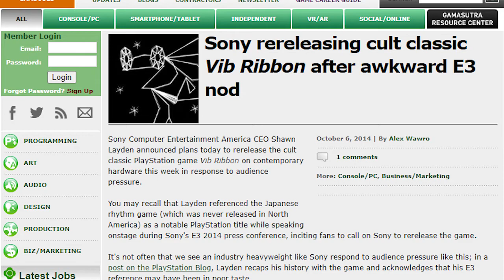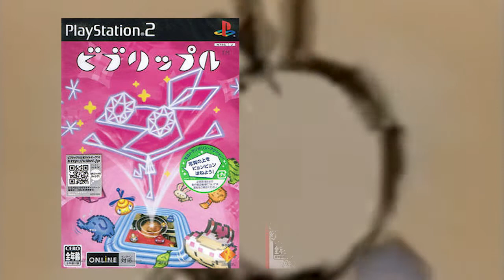Vib Ribbon || SushiBites!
Episode 117: Ladies and Gentlemen. Ladies and Gentlemen. Don't stop now. Don't stop now.

Video Chapters:
00:00 Sponsor Screen / Intro
00:40 Masaya Matsuura / NanaOnSha
02:01 Vib Ribbon : History
05:41 Vib Ribbon : European Release
07:04 Vib Ribbon : E3 2014
08:46 Vib Ribbon : My Opinion
12:20 Mojib Ribbon / Vib Ripple
13:15 Closing Thoughts
13:47 End Screen

KEEP THIS CHANNEL ALIVE
֎ Channel Membership: Starting at just a buck or a quid, you get access to emotes for use in chat, badges by your username & your name placed in the on-screen ticker. As price of memberships increase, the benefits obtained do too.
GET SOCIAL
Please let me know you are from YouTube when adding.
▶ PSN: JitterHideki
▶ Steam: BritishGaijin